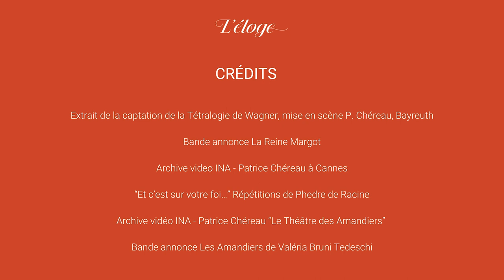Patrice Chéreau en 1 minute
Hommage à cet immense homme de THÉÂTRE, d’opéra et de cinéma.
Et clin d’œil à la team du film Les Amandiers.
Et baisers doux à Dominique Blanc. ♥️

Je vous parle de lui parce que :

👉🏼 Le film LES AMANDIERS de Valéria Bruni Tedeschi vient de sortir en salles, et il parle de Chéreau, de son âge d’or, et de son école de jeu au Théâtre des Amandiers devenue mythique.

👉🏼 DOMINIQUE BLANC reprend LA DOULEUR de Marguerite Duras dans la mise en scène de Chéreau de 2008. Événementiel. (Du 23 novembre au 11 décembre 2022 au @theatre.athenee )

Écriture, chronique, montage : Dobra Szwinkel pour L'éloge ♥️